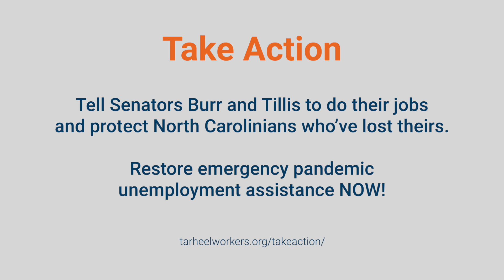You have to pray – Tonya in Greensboro